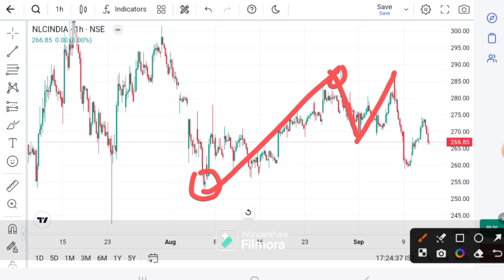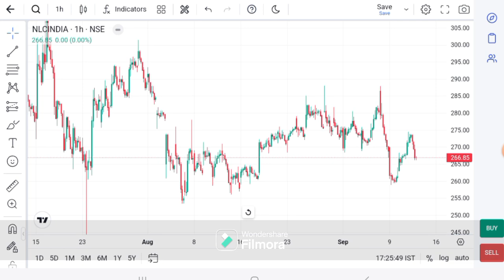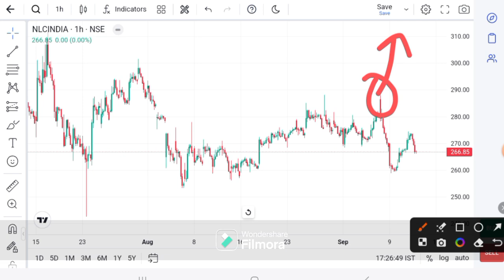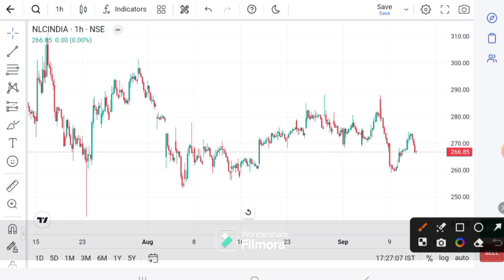NLC India LTD target | NLC India latest news | NLC India today I NLC India News I NLC India target